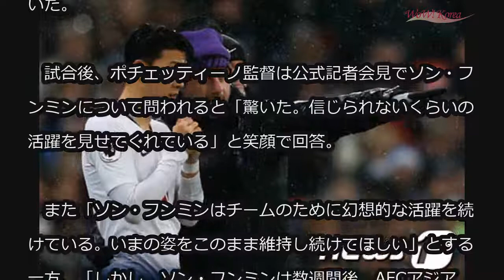ポチェッティーノ監督、ソン・フンミンの活躍を称賛 「信じられない程の活躍、幻想的」 (12/27)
ポチェッティーノ監督、ソン・フンミンの活躍を称賛 「信じられない程の活躍、幻想的」

トッテナム・ホットスパーFCのマウリシオ・ポチェッティーノ監督が、活躍をみせているソン・フンミン（26）について称賛を惜しまなかった。

　トッテナムは27日（日本時間）、イギリス・ロンドンでおこなわれたAFCボーンマスとの2018-19イングランド・プレミアリーグ第19節で、5-0の大勝を収めた。この日の勝利でトッテナムは15勝4敗（勝ち点45）とし、マンチェスター・シティ（14勝3敗2分け、勝ち点44）を抑えて2位に浮上した。

　トッテナム大勝の中心には、ソン・フンミンの活躍があった。

　ソン・フンミンは前半23分にチーム2点目のゴールを、後半25分にはチーム5得点目を決め、チームを勝利へと導いた。

　試合後、ポチェッティーノ監督は公式記者会見でソン・フンミンについて問われると「驚いた。信じられないくらいの活躍を見せてくれている」と笑顔で回答。

　また「ソン・フンミンはチームのために幻想的な活躍を続けている。いまの姿をこのまま維持し続けてほしい」とする一方、「しかし、ソン・フンミンは数週間後、AFCアジアカップ出場のためトッテナムを離れなければならない」と語り、多少”残念そうな”表情も浮かべながら質問に答えた。